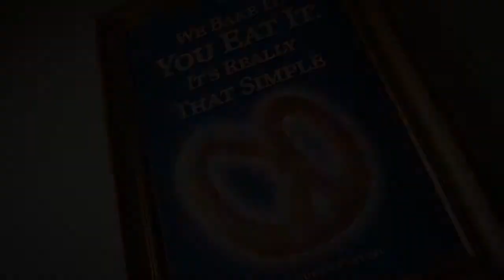Happy 25th Birthday Auntie Anne's!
"Auntie" Anne and Jonas Beiler didn't set out to create pretzel perfection when they purchased a Pennsylvania farmer's market stand in 1988. Instead, they hoped to provide free counseling services to families and couples in their community, and purchased the stand to provide the income needed for their vision. After some experimentation and a few mishaps, Anne and Jonas created a pretzel that customers quickly dubbed "better than the best you've ever tasted," which is the same pretzel we all know and love today. In fact, over the years, Auntie Anne's has rolled approximately 1.7 billion pretzels.
Twenty-five years later, guests are enjoying freshly-baked, gourmet Auntie Anne's Pretzel products, dipping sauces, and signature beverages in more than 1,330 locations in 46 states and more than 25 countries, with additional franchises for sale. Here's to 25 pretzel perfect years!